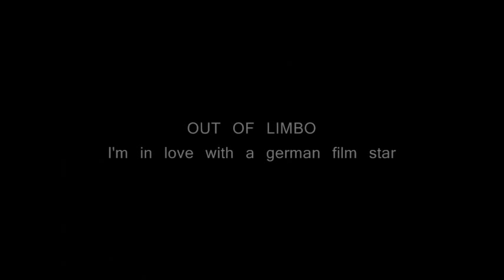I'm in love with a german film star - OUT OF LIMBO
cover version of the track originally by The Passions
written by B.Gogan, C. Timperley, D. Agar, R. Williams
included in the e.p. TANZMUSIK by Out of limbo